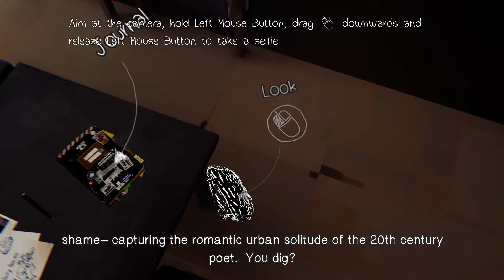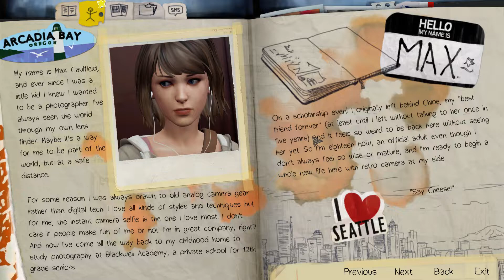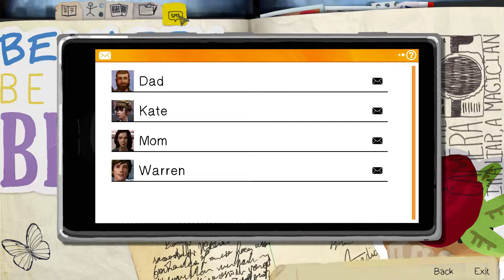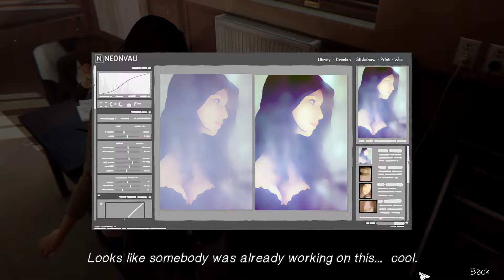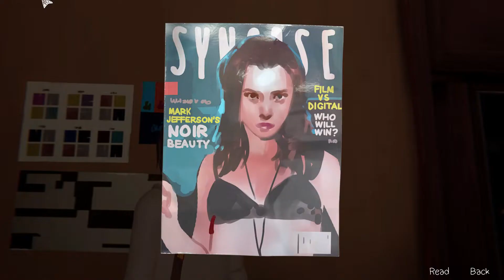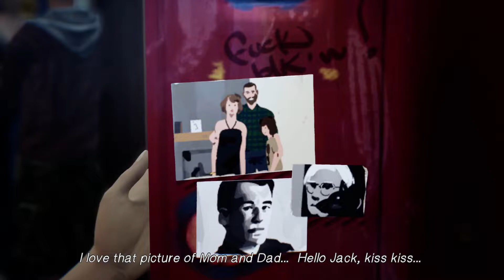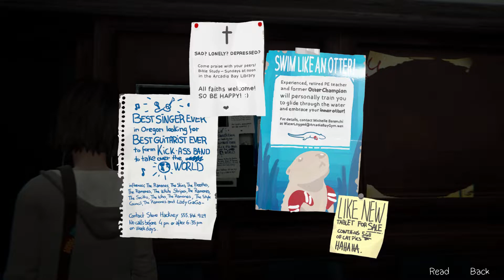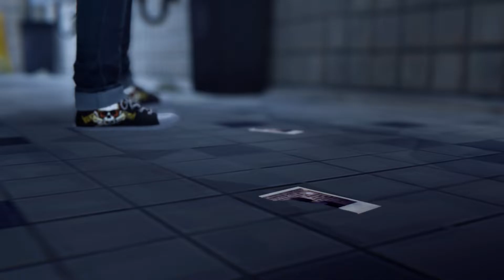Life Is strange -remastered | Bully school |he killed her but she helped with her powers